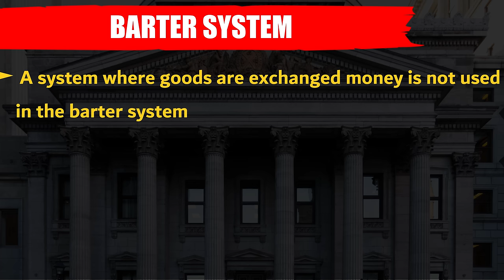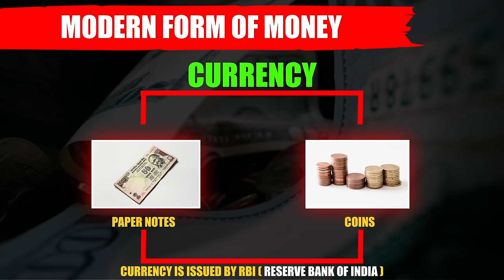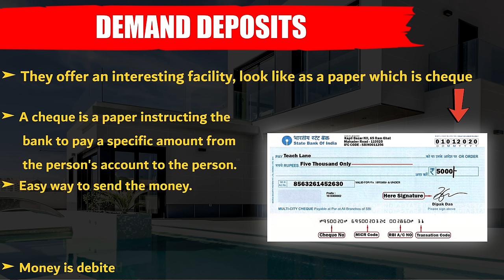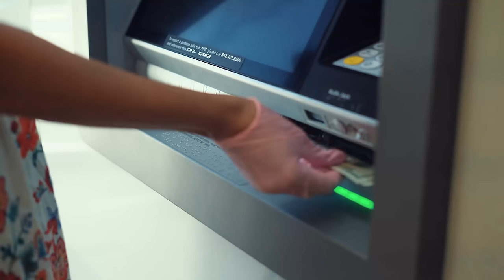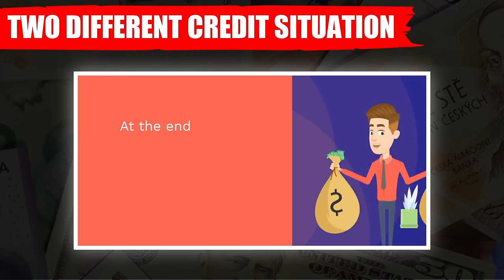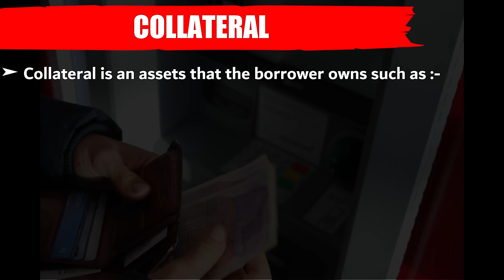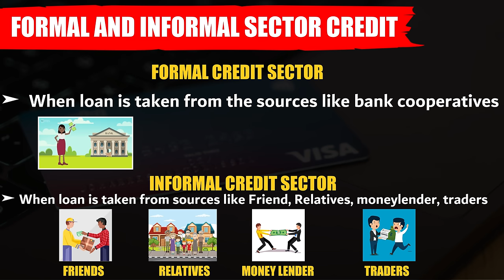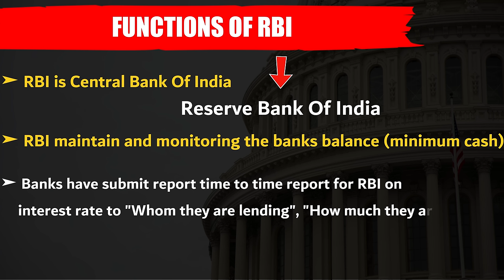Money And Credit Class 10 Cbse Full Chapter (Animation) | Class 10 Economic Chapter 3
VIDEO TITLES

Topic covers : According to New Syllabus 2023-24

Time Line ( Topic What You Want To study) Click On The Topic And Save Your Time.
00:00 INTRO
00:16 Double Coincidence Of Wants
00:40 Barter system
01:20 Money As A Medium Of Exchange
01:55 Modern Form Of Money
02:35 Deposits With Banks
02:56 Demand Deposits
03:20 Loan Activities Of Banks
03:50 How Does The Bank Earn
04:07 Two Different Credit Situation
04:15 What Is Credit
04:29 Festival Season ( Salim's Story)
05:25 Swapna's Problem (Story)
06:15 Terms Of Credit
06:41 Collateral
07:40 Formal And Informal Sector Credit
08:09 Problems In Informal Sector Of Credit
08:53 Functions Of RBI
09:20 Self Help Group For The People
09:49 OUTRO (Thanks For Watching)

1. money and credit class 10
2. money and credit class 10 cbse
3. Money and Credit class 10 one shot
4. Money and Credit full chapter
5. class 10 Economic chapter 3